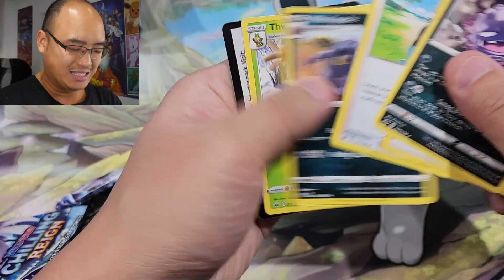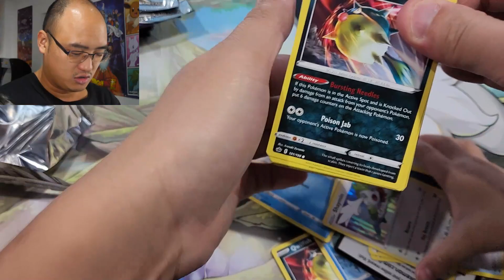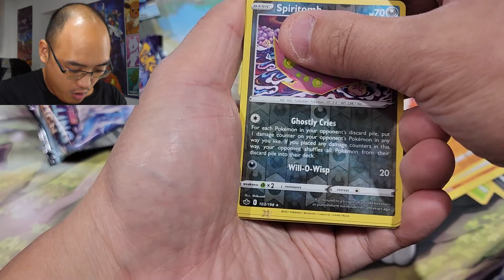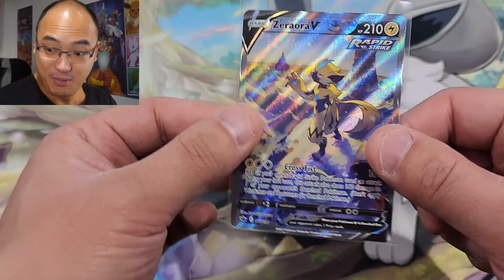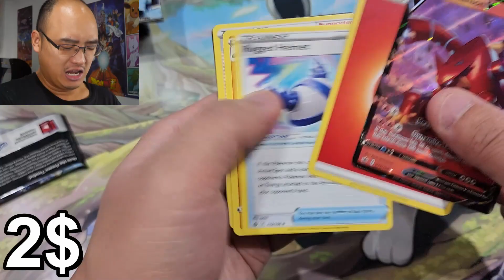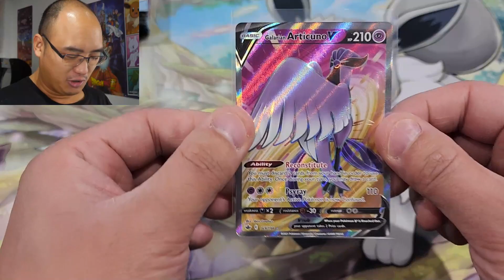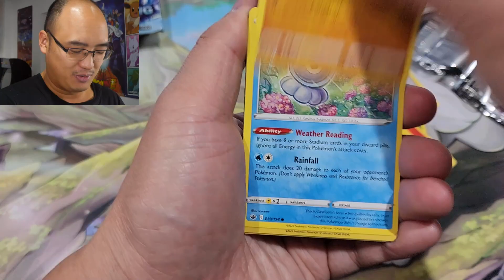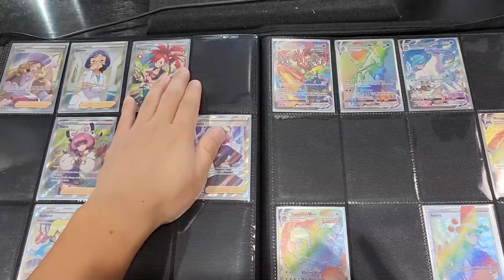Ces boîtes contiennent des cartes INCROYABLES pour notre master set !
Nous ouvrons deux booster boxes de Chilling Reign et nous trouvons des cartes intéressantes à rajouter dans le master set !